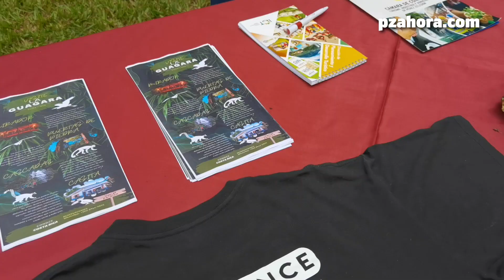Pérez Zeledón un cantón de gran potencial turístico tras visita de ministro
Tras la visita del Ministro de Turismo, William Rodríguez, se confirmó el gran potencial y trabajo que se realiza en el cantón para el sector.

La ruta del país sigue una estrategia de colaboración entre sector privado y publico para mejorar la oferta turística.

Este es un buen momento para que la Región Brunca tenga su plan de gestión turística y consolide al sector.

El ministro visito una Feria de emprendedores turísticos de la región en el Hotel del Sur, este miércoles 15 de marzo de 2023.